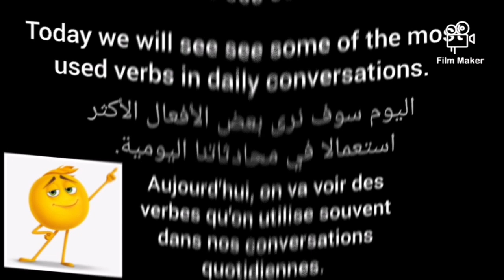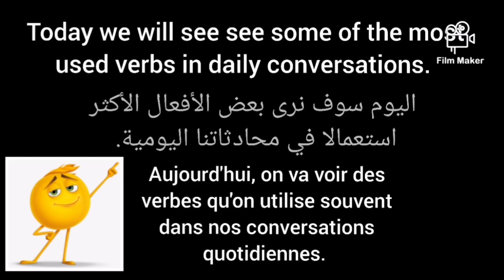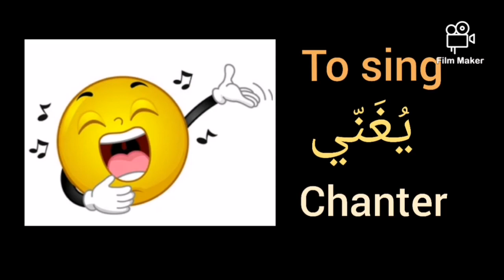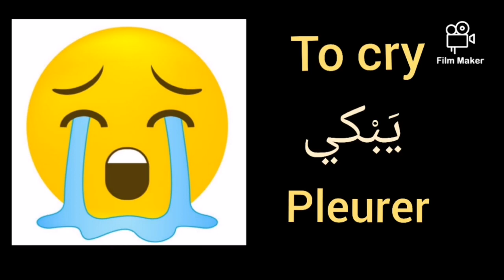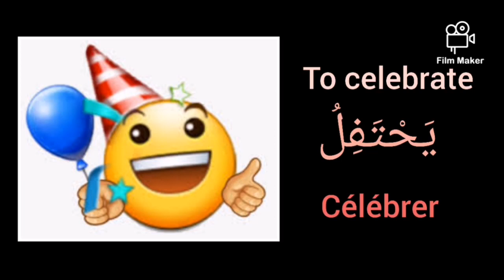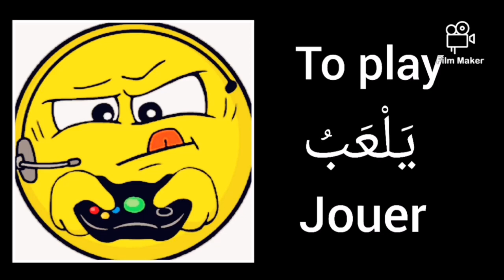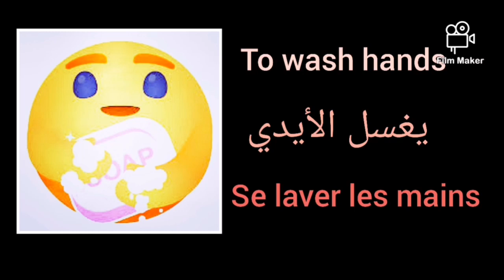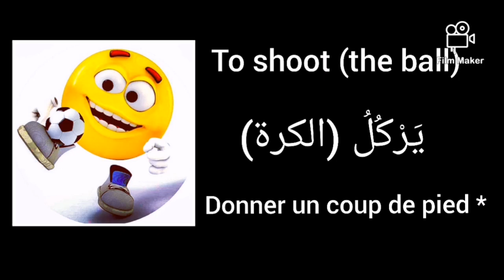الأفعال الأكثر استعمالا بثلاث لغات/Common verbs in 3 languages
Common verbs in English, Arabic and French
الأفعال الأكثر استعمالا بثلاث لغات، الإنجليزية و العربية و الفرنسية
Les verbes les plus utilisés en 3 langues, Anglais, Français et Arabe